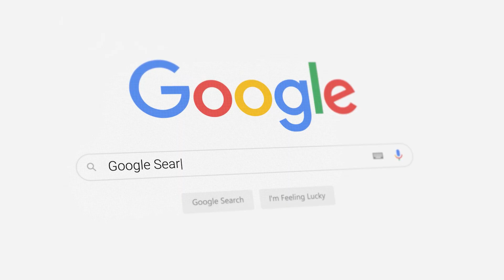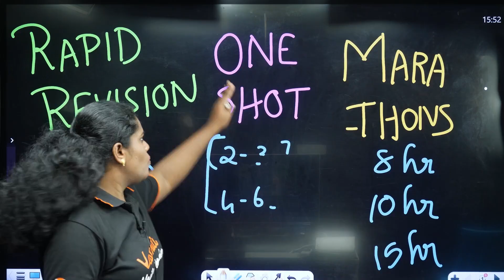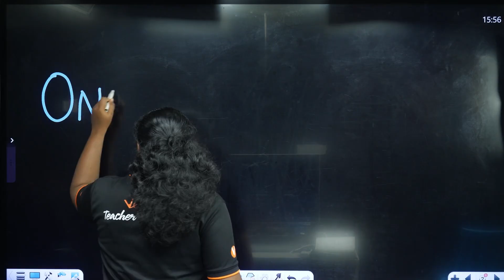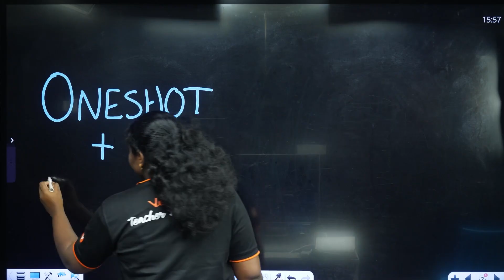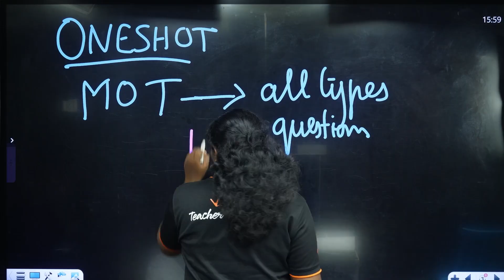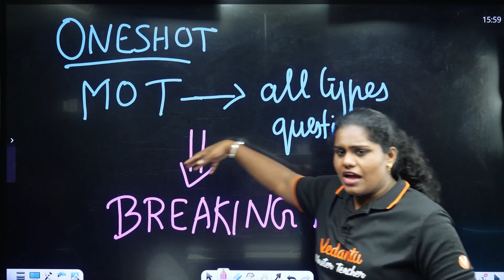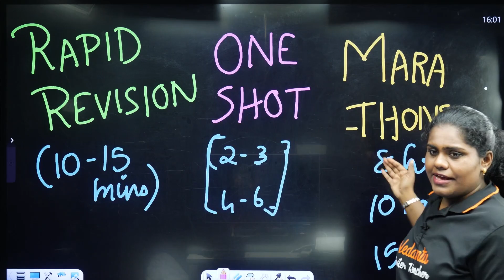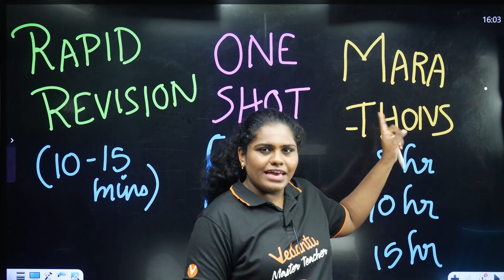How to Crack NEET 2026: Full Strategy + Top Study Materials! 🔥 | Premila Mam